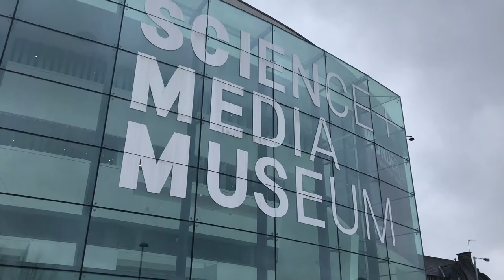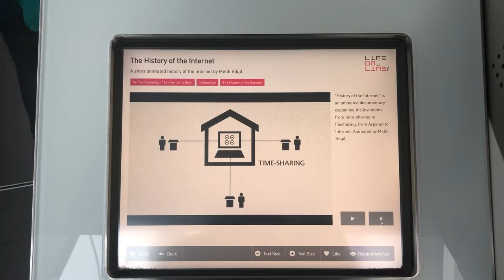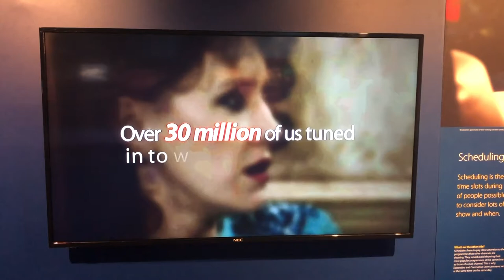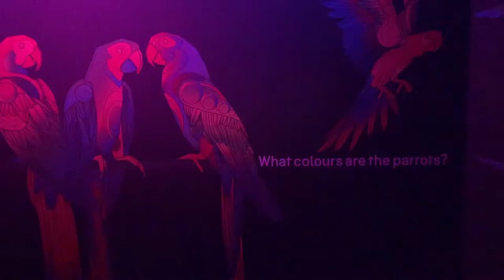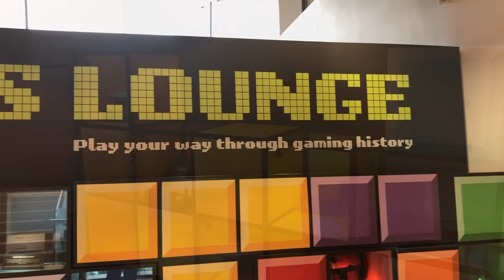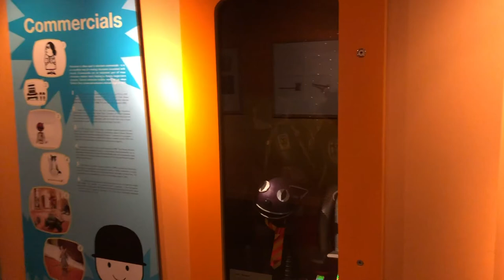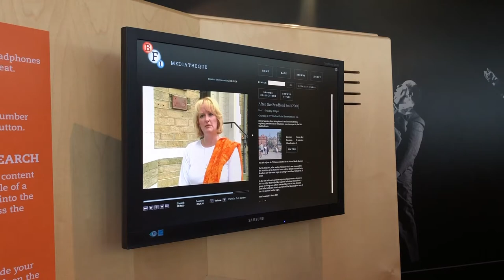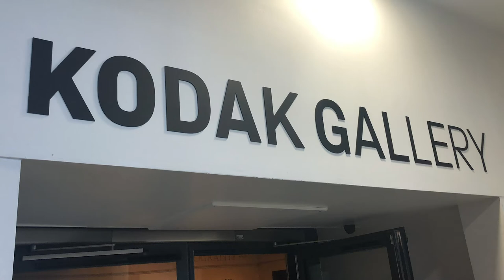A Recap of the National Science and Media Museum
Hi Classmates!
As you've been asking me about what happened at the Museum, here is a recap video for you.

Good luck with your presentations.

If you want to share or use any of the clips within this video, you are welcome to as this video is under an Attribution-NonCommercial 4.0 International (CC BY-NC 4.0) Creative Commons Licence.